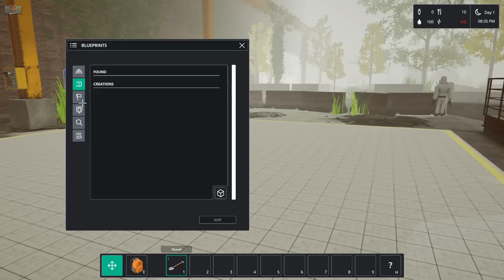Starting my own cult (but it's homeless people) - Lets Play "Common'hood"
In this game you start your own community in an abandoned warehouse, it's pretty interesting!

gaming, cozy gamer, cozy gaming, playthrough, walkthrough, full game, cozy, chill, relaxed, long play, lets play, new game, indie game, best game